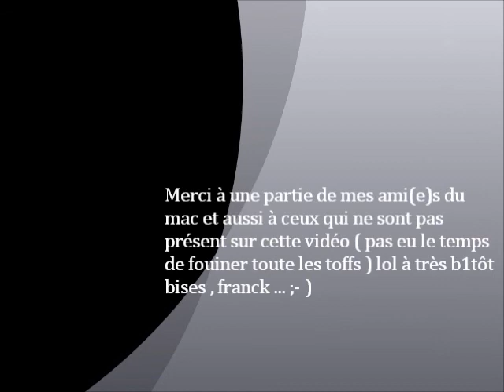Mon film macumba.wmv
mes ami(e)s et moi ...